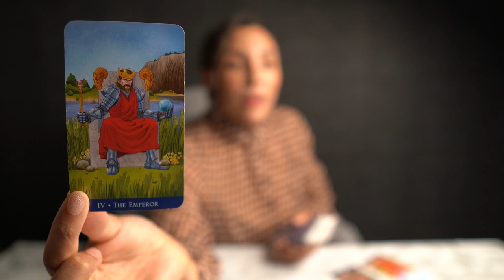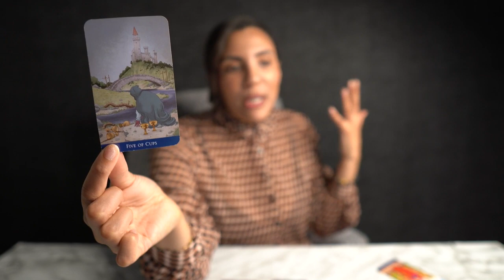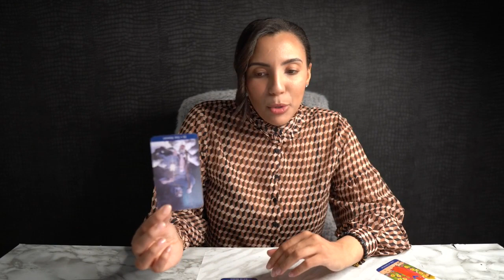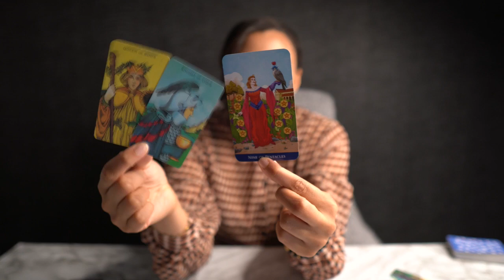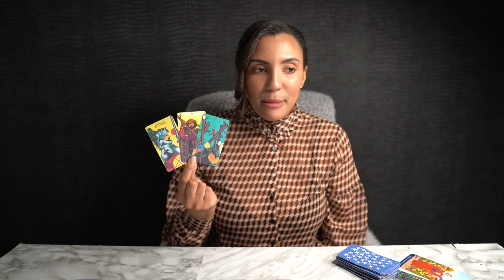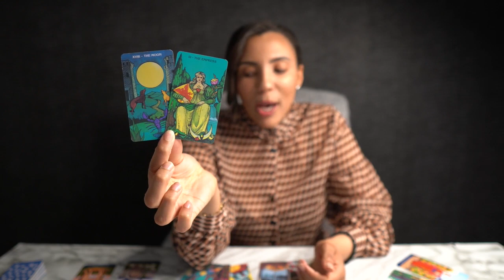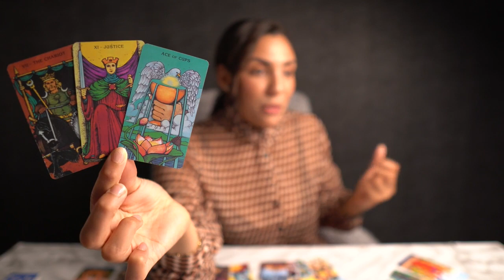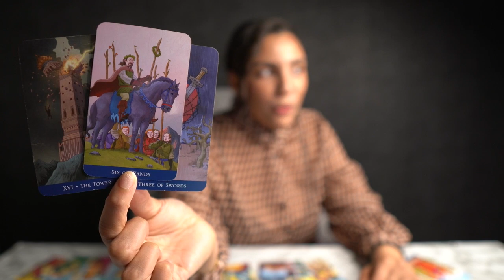❤️LEO "There Is One Thing Leo That You Must Know Before You Decide To Move Forward!" MAY 8-16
39-The Oracle of Wild Wood Tarot Deck
40-The WIZARD Tarot Oracle Cards